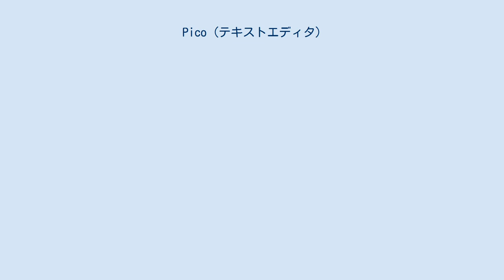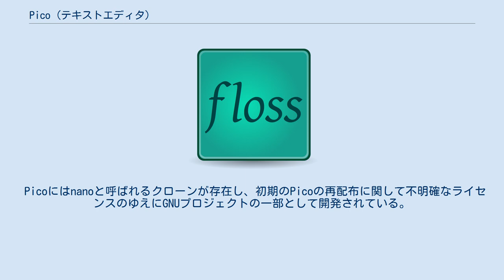Pico (テキストエディタ)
Pico（Pine composer）は、UnixとUnixベースのコンピュータシステムのためのテキストエディタである。
ワシントン大学のコンピューティング・アンド・コミュニケーション・オフィスによって設計されたPineメールクライアントと統合されている。
 PineのFAQによると「Pineのメッセージ作成用エディタは単独の分離されたプログラムとしても利用可能で、PICOと呼ばれる。PICOは、とてもシンプルで簡単に使えるテキストエディタで、パラグラフの正規化、コピーとペースト、スペルチェックなどの機能を備えている（後略）」。
 Picoは、複数のファイルを同時に編集することをサポートしておらず、複数のファイルに渡る検索と置換はサポートしていない。
また、ファイル中のテキストの部分的な他のファイルへのコピーも不可能である（ただし、現在作業中のディレクトリにあるファイルの全体からテキストを読み込むことは可能である）。
Picoは、検索と置換の操作をサポートしている。
 他のテキストのエディタと比較すると、viやEmacsのような他の人気のあるUnix向けのテキストエディタはPicoよりもより多くの機能を提供している。
これには、正規表現を用いた検索や置換、複数のファイルの同時編集などの機能が含まれる。
これらと比較すると、Picoの単純さは初心者向けであると言える。
 Picoにはnanoと呼ばれるクローンが存在し、初期のPicoの再配布に関して不明確なライセンスのゆえにGNUプロジェクトの一部として開発されている。
より新しいバージョンのPicoは、Alpineの一部として、Apacheライセンスの下でリリースされている。